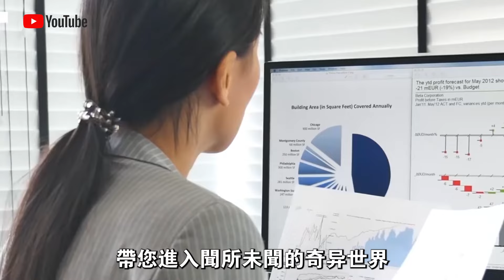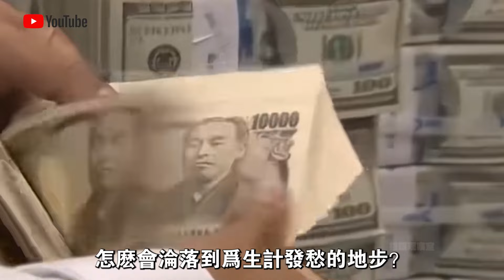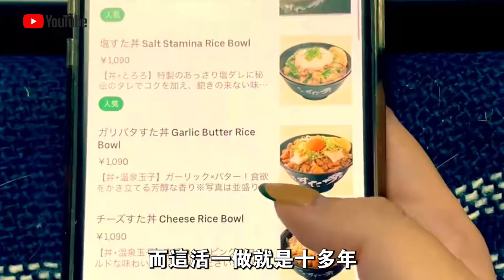日本“東北女優”，因為一句“愛國名言”出名，如今卻身患梅毒無片可演？